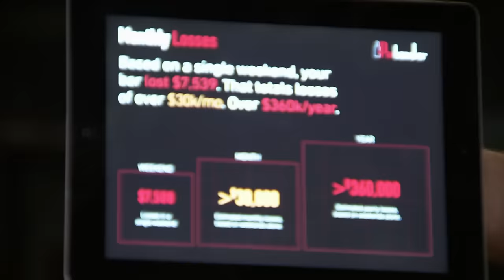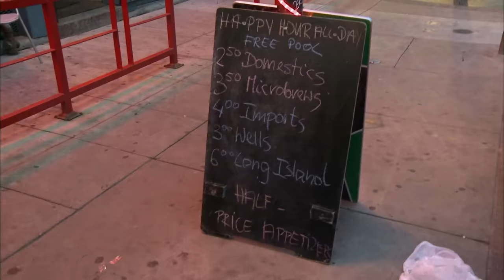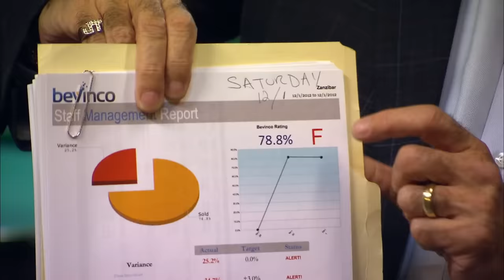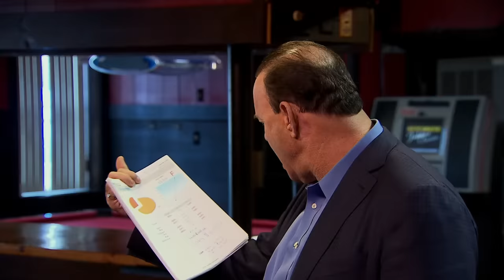Bars That Lost Thousands In Free Drinks 🤑 Bar Rescue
These bars knew they needed help, but had no idea how much the free drinks they were giving out added up to — turns out, it was a lot.